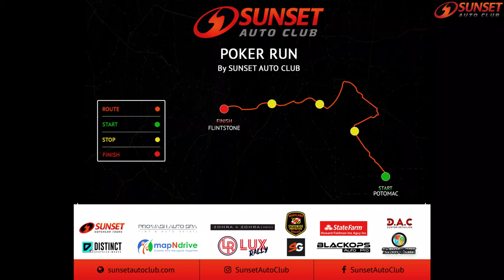Poker Run Rally by Sunset Auto Club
Poker Run Rally from Potomac, MD to Flintstone, MD hosted by Sunset Auto Club to benefit Pediatric Cancer research.